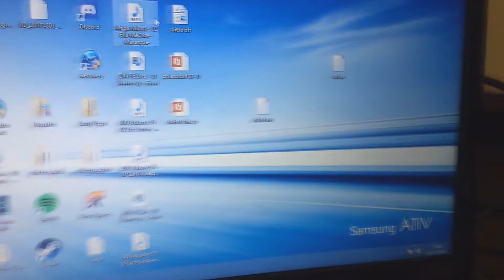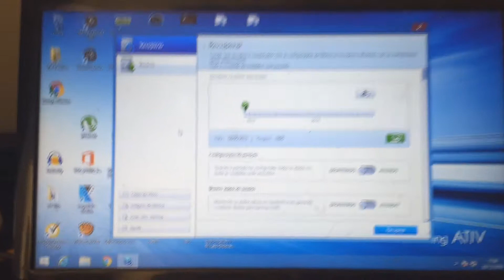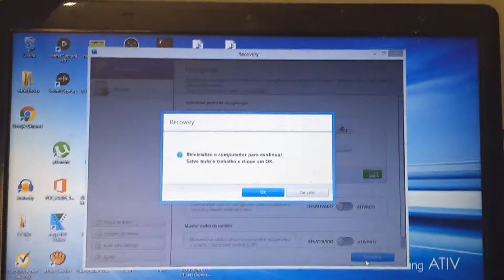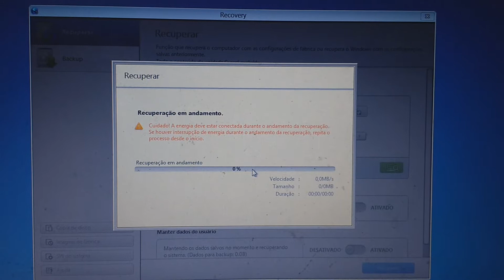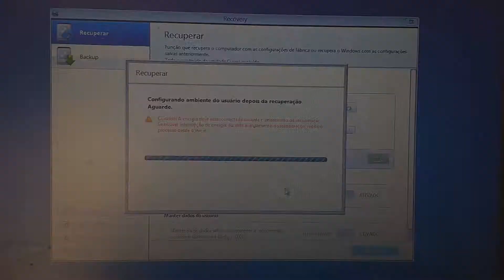Formatação de Fábrica Notebook Samsung (Recovery)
PSN ID: Gato_O-x